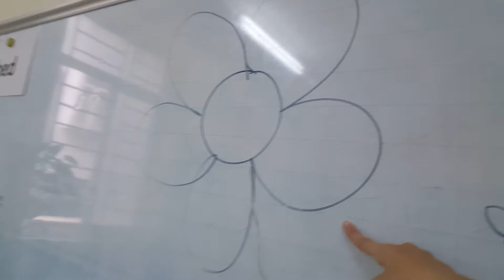Ask and answer - Tom - PS36 - Ms Jenny - Tomokid